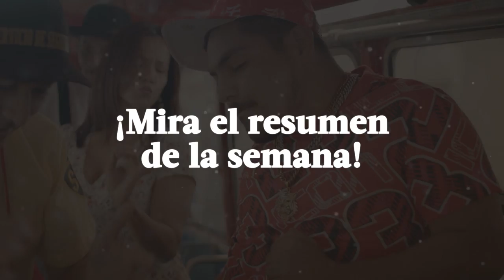RESUMEN AFHS 9 | Lo mejor y más visto de la semana (04 - 08 Julio) | América Televisión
Juntémonos Más.